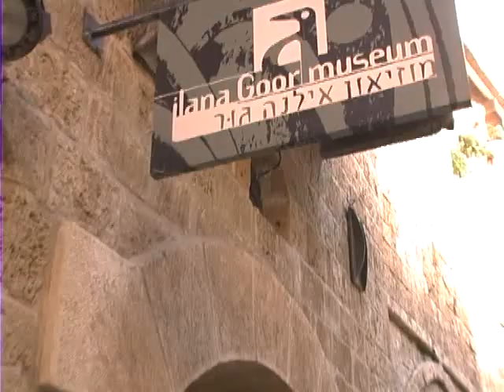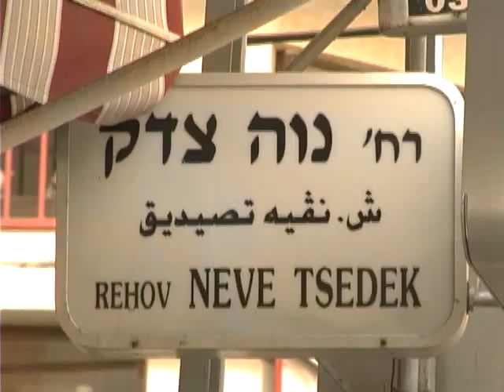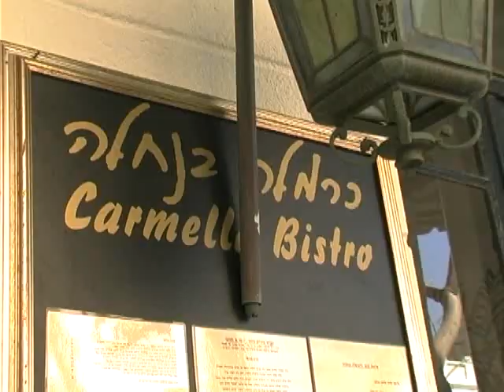Tips on Travel to Tel Aviv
Come and see all that this city, rich in history and full of modern entertainment, has to offer.  Allow an InterContinental Concierge member lead you on a special tour.